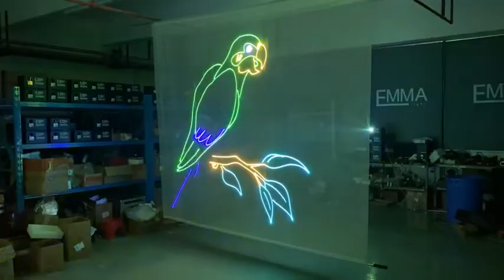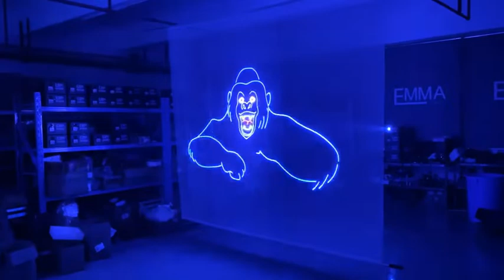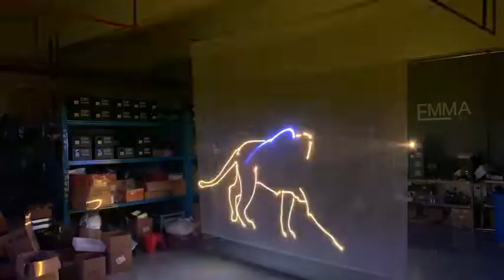3W ILDA 3D RGB Wedding DJ Disco DMX Lighting Club Party Pattern Animation Beam Laser Light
EM-RGB246